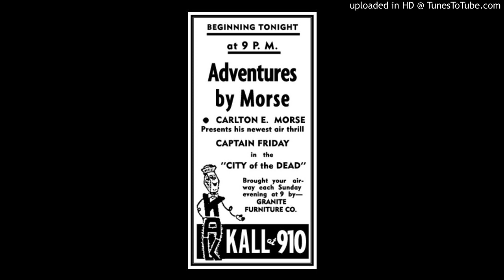City of the Dead - Part 1 - Adventures by Morse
Adventures by Morse was a syndicated adventure series produced, written and directed by Carlton E. Morse in the mid-1940s, shortly after NBC canceled his I Love a Mystery series. In total, Morse produced 52 episodes of Adventures by Morse, each 30 minutes long.

Captain Bart Friday was a globe-trotting San Francisco-based private investigator, portrayed during the series by Elliott Lewis, David Ellis and Russell Thorson. Friday's sidekick from Texas, Skip Turner, was played mostly by Jack Edwards and occasionally by Barton Yarborough.

The tales covered such areas as espionage, kidnapping and murder, along with secret Nazi bases, snake worshipers and voodoo.

The 52 30-minute episodes (and two sales pitches) were produced in the mid-1940s. Dates of production and the earliest broadcasts are uncertain. Several Internet sites mention that the entire series was broadcast in 1944, but in the final two chapters of It's Dismal to Die, it is clearly stated that the Second World War has ended. Advertisements have been found for broadcasts in 1946 and 1949.

The series was presented in 13-episode blocks (each containing two stories), with each ten-chapter story ending with a teaser for the following three-chapter story. The City of the Dead and A Coffin for the Lady are mentioned in the promotional recordings as the first and second story respectively.  (Wikipedia)